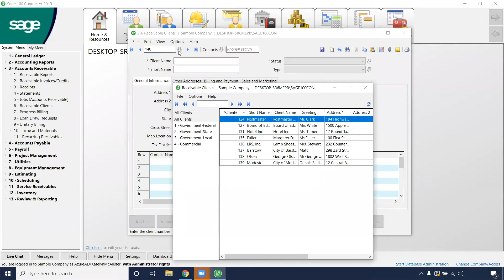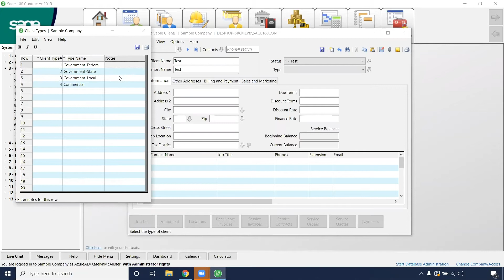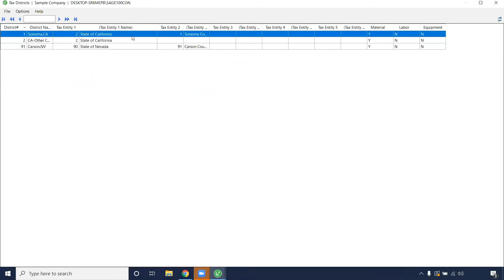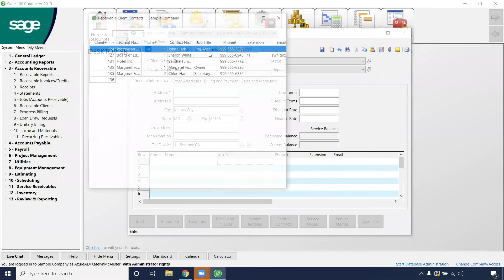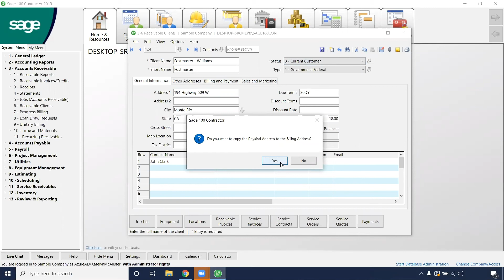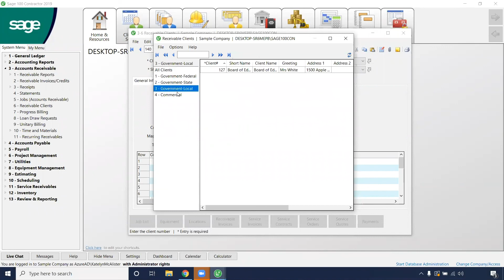Accounts Receivable: How To Enter A New Client in Sage 100 Contractor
In this video, see how to enter a new Accounts Receivable client.

For more information on Sage 100 Contractor or to request a demo

SetupAndConfiguration EnterNewClient Sage100Contractor Have questions? Sign up for a free Ask Richard account and get expert advice on Sage Intacct